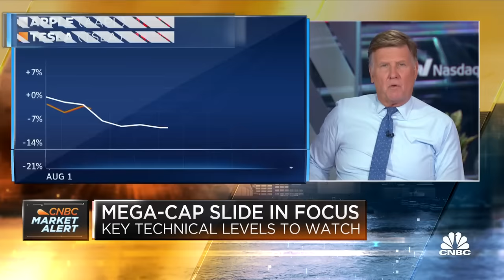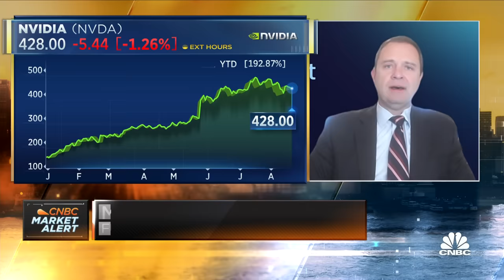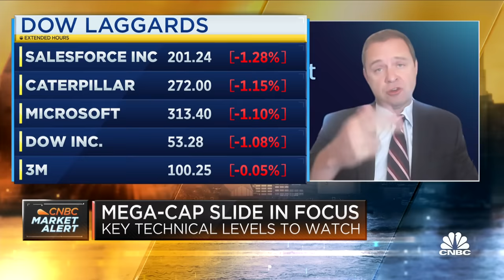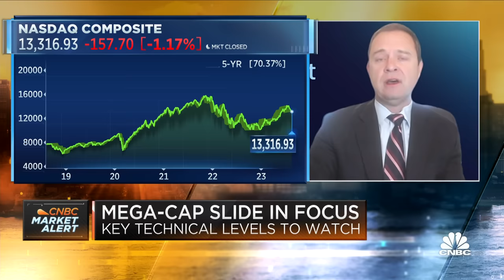We are close to bottoming from recent market decline, says Fundstrat's Mark Newton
Mark Newton, Fundstrat global head of technical strategy, joins 'Squawk Box' to discuss the latest market trends, the slide in mega-cap stocks, market outlook, and more.